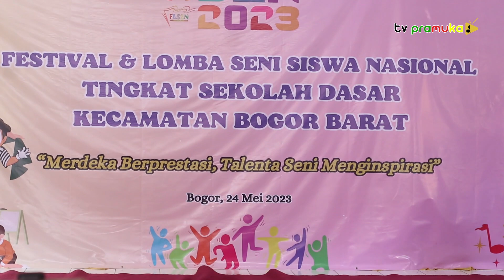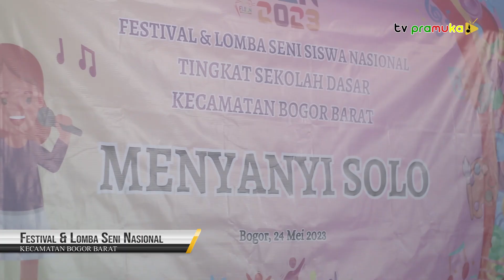[SalamPramuka] Edisi Minggu 28 Mei 2023 - Festival & Lomba Seni Nasional Kecamatan Bogor Barat